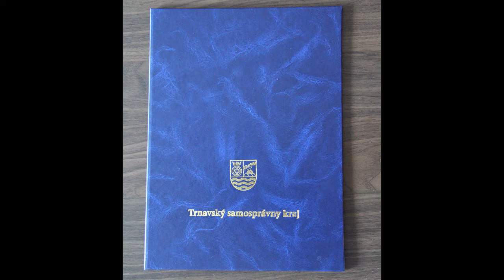30/2014 Ocenenie pre Trnavskú asociáciu sluchovo postihnutých (TASPO)